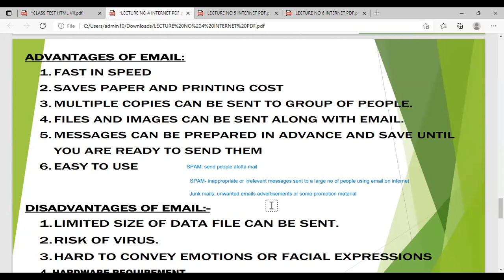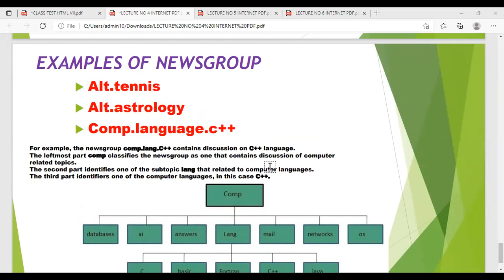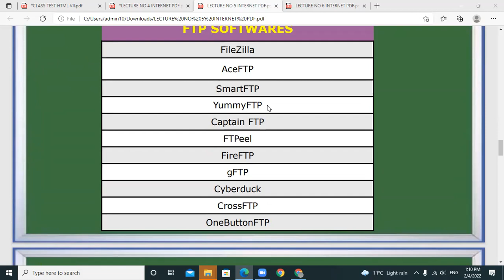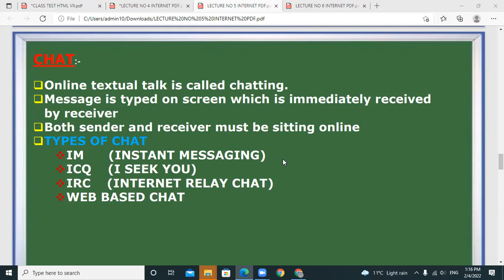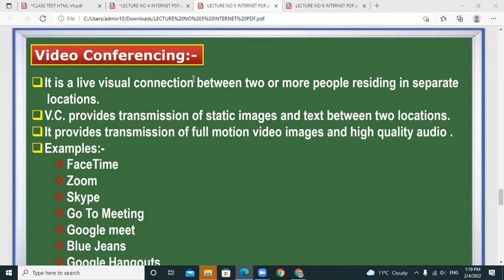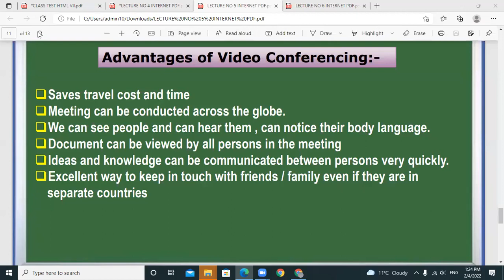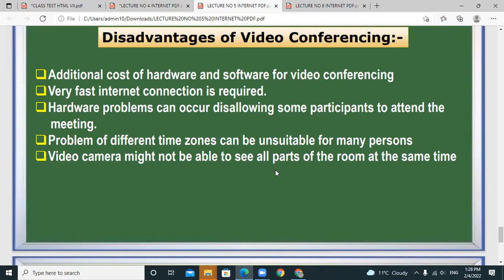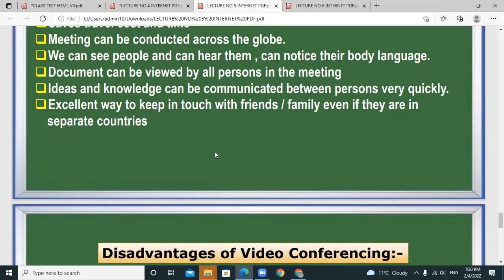04-02-22_CLASS X C_COMPUTER